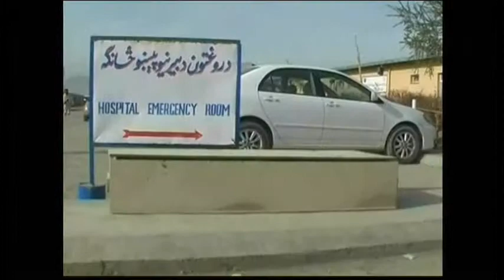3026AS AFGHANISTAN-KHOST BLAST HOSPITAL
3026AS AFGHANISTAN-KHOST BLAST HOSPITAL